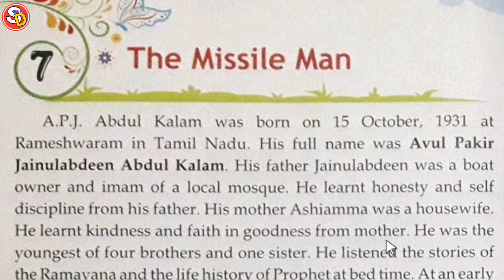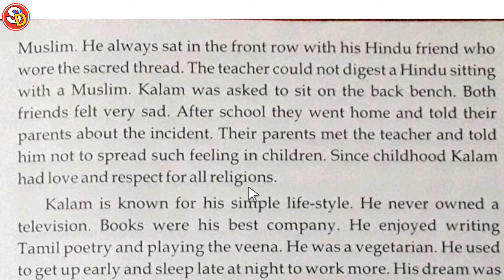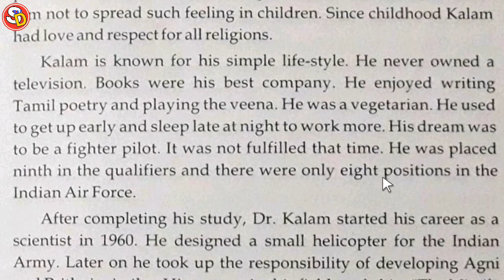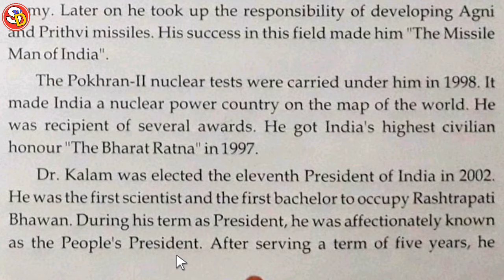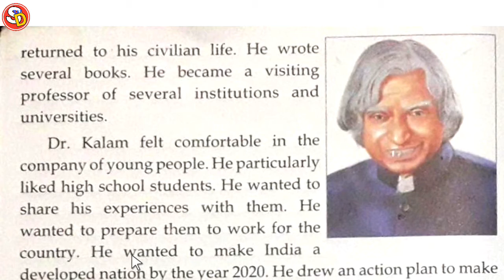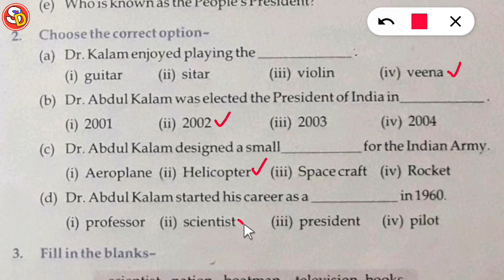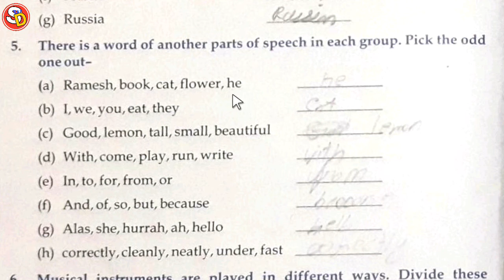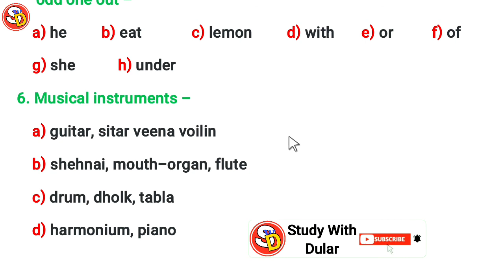The Missile Man Ch 7 Eng Class 4 With Solution Saraswati Shishu Vidya Mandir सरस्वती शिशु मंदिर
नमस्कार
बच्चों इस विडियो में